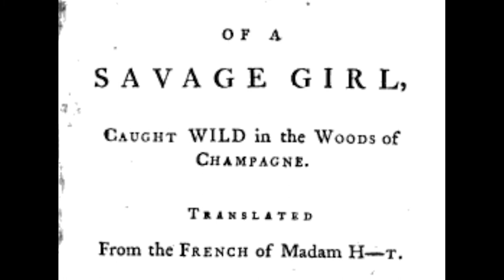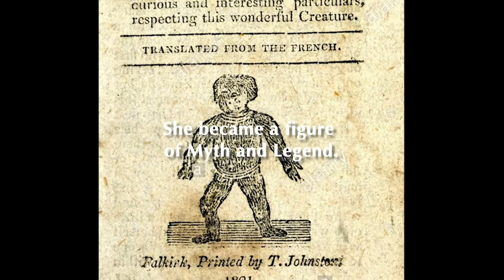SWIM HOME trailer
Book trailer for SWIM HOME: Searching for the Wild Girl of Champagne